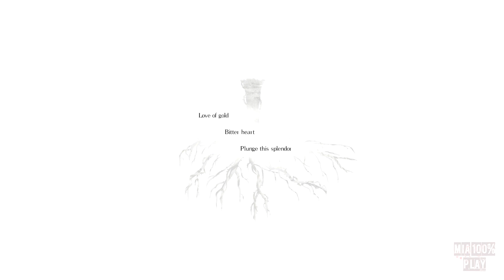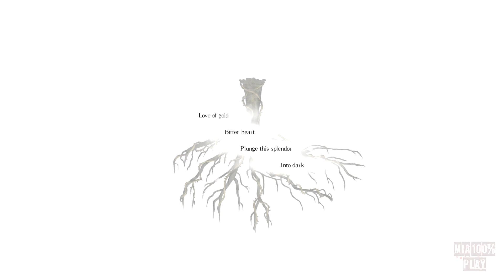The Still Palace - Walkthrough 100% OP CLERIC BUILD Salt and Sanctuary - 19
ఌ Salt and Sanctuary  - Walkthrough 100% OP CLERIC BUILD No Commentary
ఌ Salt and Sanctuary Trophy/Achievement: The Palace, Find Salvation, Dominion, Saltborn

19 - The Still Palace - Walkthrough 100% OP CLERIC BUILD Salt and Sanctuary